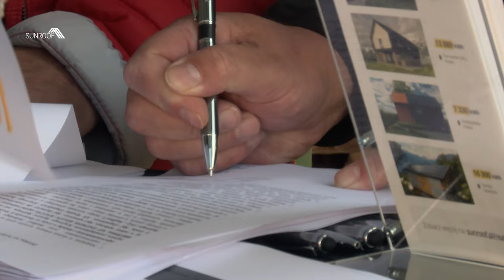SunRoof Open Days in Jeziórka (Poland)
Check out the video of the Open Days in Jeziórka. See what our new SunRoof project looks like.